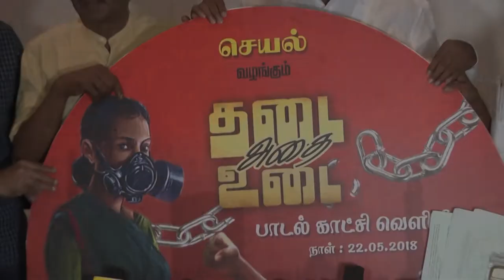Sterlite Aalaiyai Moodu Audio Launch Event | Director Bharathiraja | Ameer | TimesOfCinema TV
Sterlite Aalaiyai Moodu Audio Launch Event | Director Bharathiraja | Ameer | Jananathan | Vetrimaaran | TimesOfCinema TV | TOC | TimesOfCinema |TimesofCinema TV | For more videos, interviews, reviews & news,

Times Of Cinema, Times Of Cinema TV